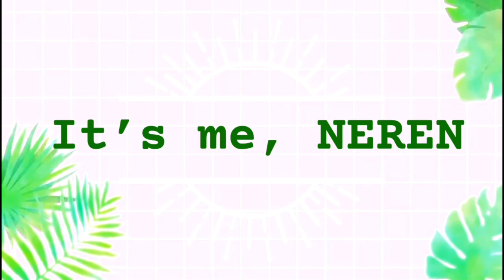Mini farm updates || nanganak na si black goat at nag hatched ang pato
Hello everyone this is the latest update sa farm sana ay enjoy kaau . Thanks everyone